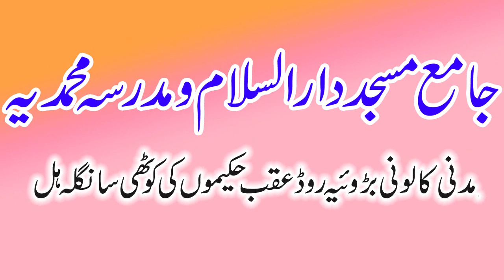Molana Sarfraz Haider Topic Ibrat Kay Nishan.